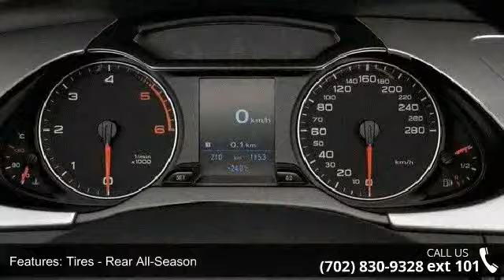2009 Audi A4 2.0T Prestige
Air Conditioning, Climate Control, Cruise Control, Power Steering, Power Windows, Power Door Locks, Power Passenger Seat, Rear Air Conditioning, Moonroof, Security System, Traction Control, AM/FM, Leather Interior Surface - Contact Internet Department at 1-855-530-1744 or for more information. -